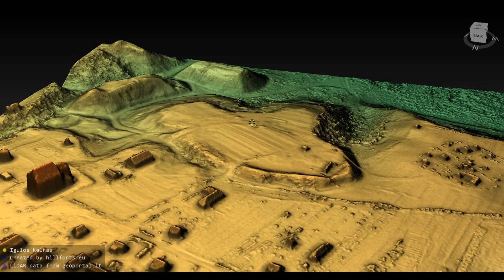Kernavės piliakalnis IV (Lithuania)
Kernavės piliakalnis IV 3D model Coordinates: 54.88371, 24.85019